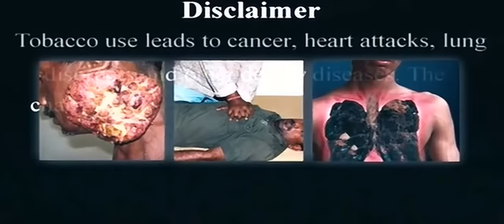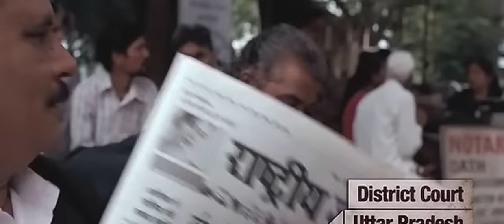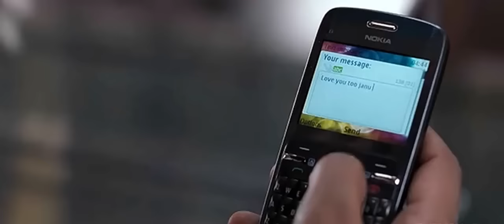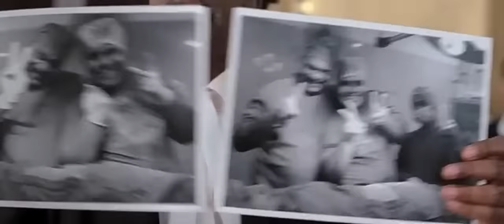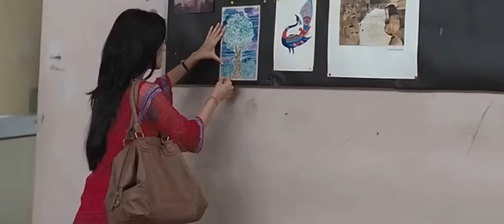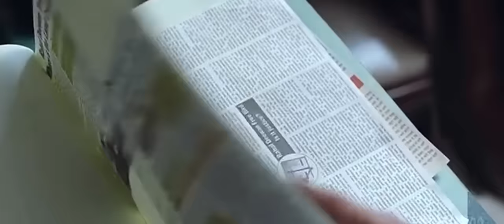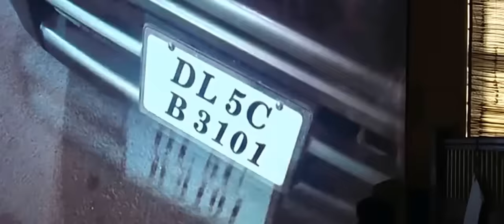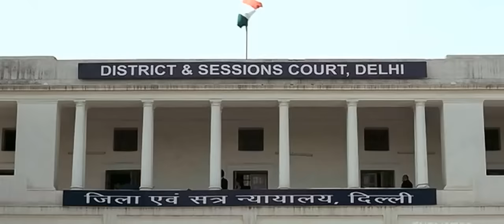Jolly LLB 2013 Hindi full movie 720p DvDrip x264 Hon3y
a must watch movie for all... specially for the apprentice lawyers who gradually get frustrated while starting his career. nothing is impossible... all that we need is to work hard and be patient.